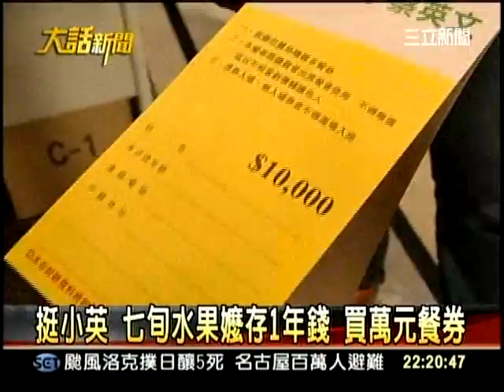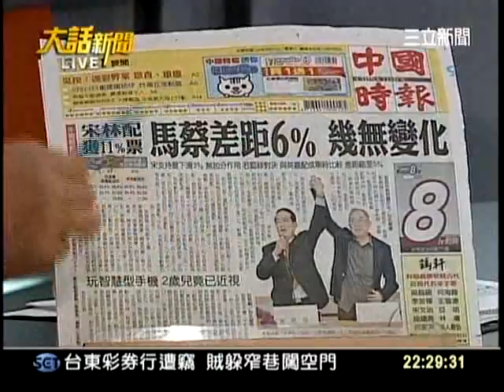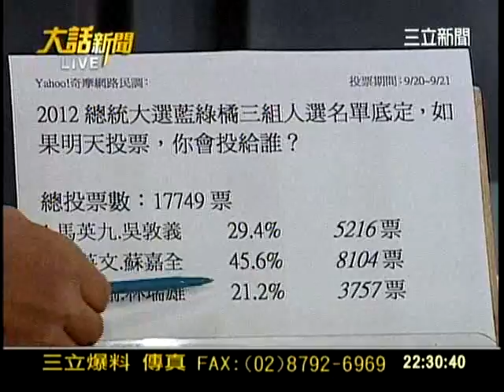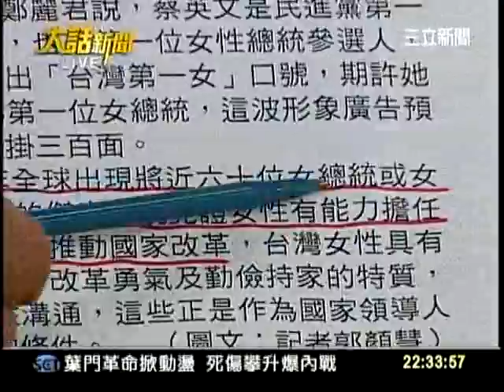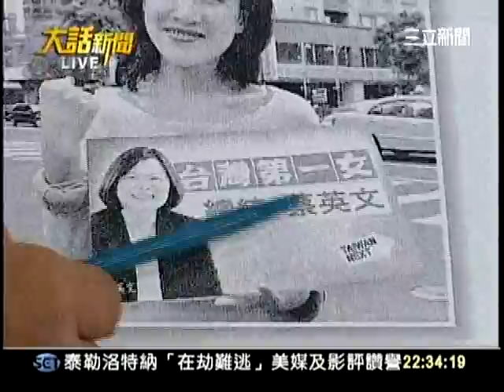20110921大話新聞part7(水果嬤存一年錢,買小英餐卷)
高雄賣水果阿嬤存一年錢,買小英餐卷